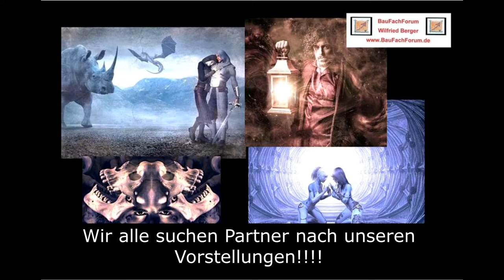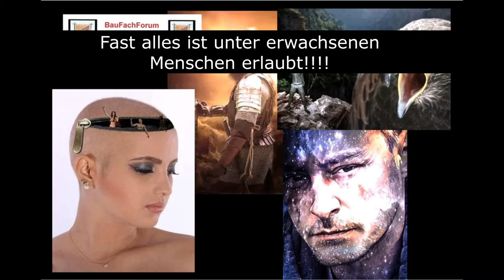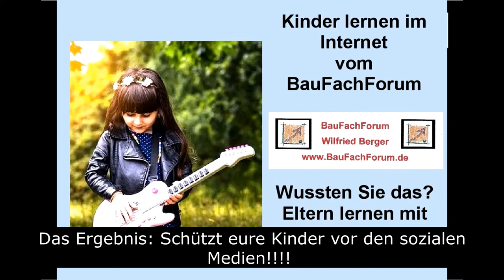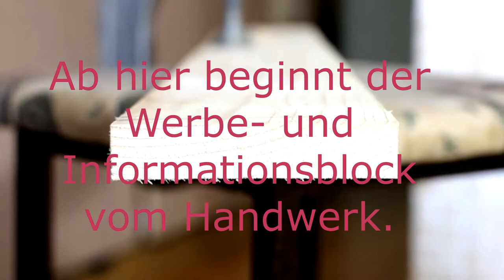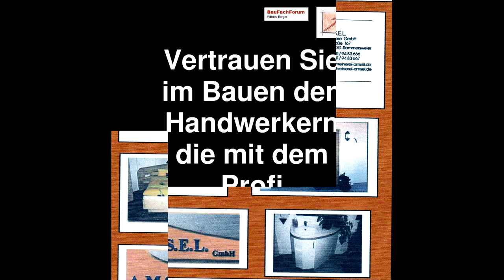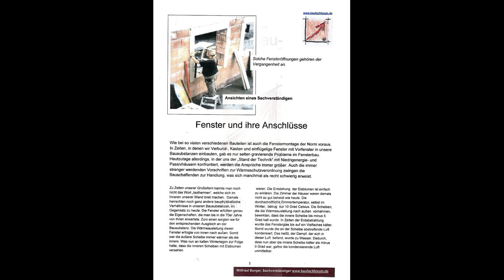00-147-05-01-00 Soziale Netzwerke, Soziale Medien, BauFachForum Wilfried Berger, Skandalzeitung.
Thema heute: Segen oder Fluch?

aus unserem Baulexikon haben wir euch wieder einen neuen Begriff erschlossen.
Das BauFachForum ist in über 10 sozialen Medien Foren eingeloggt und diskutiert dort auch in den verschiedensten Chats über die Themen dieser Angebote. Das BauFachForum möchte hier die Erfahrungen weitergeben, die es dabei gemacht hat.

Thema heute:
Oder, sind unsere sozialen Medien denn alle so sozial, wie wir uns das so vorstellen?
Xing hat vor Jahren dabei die Mobbing Firma Kununu gegründet, bei dem unsere Daten über Österreich aus unseren geschützten Räumen genommen und missbraucht werden.
YouTube beginnt gerade ohne uns einen Partnervertrag anzubieten Werbung auf unsere Videos zu legen bei dem wir in die Röhre sehen und unsere Arbeiten mit größtem Recht enteignet.
Partnerschaftsvermittlungen wie Triff mich heute, Kontaktisch de und mDates suchen Ihr Glück darin, dass Moderatoren mit gefälschten Frauenprofilen und Männerprofilen teure Flirt-Mails abzocken wollen. Dabei werden unsere Namen und Identitäten überschreiben und mit unseren Profilen illegale Geschäfte geführt.
Da werden wie bei Fetisch. de Sex Profile angeboten, bei denen die Betreiber Chinesen sind und es stellt sich dann heraus, dass es sich lediglich um Spionage-Plattformen handelt.

Lug und Betrug auf breiter Ebene:
Das BauFachForum hat über 2 Jahre die meisten für euch geprüft und selber in allen hier besprochenen Foren Startseiten eröffnet und unterhalten. Meist ein Jahr als Premium Mitglied um festzustellen, was in den Foren Echt ist und was nicht.
Zwischenzeitlich sind aus Betrug bereits Strafanzeigen an die Staatsanwaltschaften ergangen.
Lest hier nach und nach alles über die Foren.
Und tut der Gesellschaft einen Gefallen, wenn das BauFachForum Strafantrag gestellt hat und Ihr ähnliche Erfahrungen gemacht habt, schließt euch diesen Anzeigen an. Nur, wenn wir die Mehrheit werden und ein Anliegen der Bevölkerung da ist, handeln die Staatsanwaltschaften erst. Lasst euch nicht alles von großen Medienkonzernen gefallen!

Euer Bauschadensanalytiker
Wilfried Berger

Begriff Erklärung, Dating Plattform, Internet Foren, sich anmelden, persönlichen Daten, intimes abgeben, dieses Forum, einen Partner finden, Buchstaben mit Leerzeichen, Schriftgröße Original, der Autor.